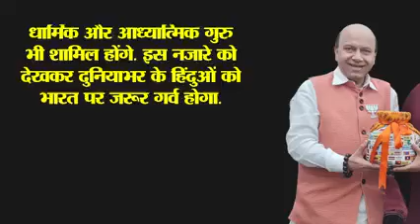YOGI BABA KA BHAUKAL // YOGI BABA KE JLWE